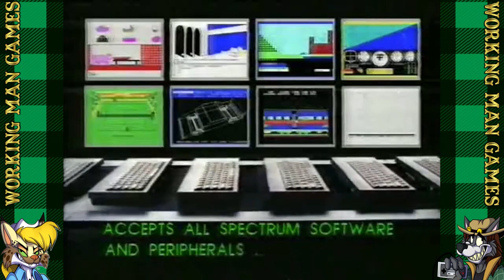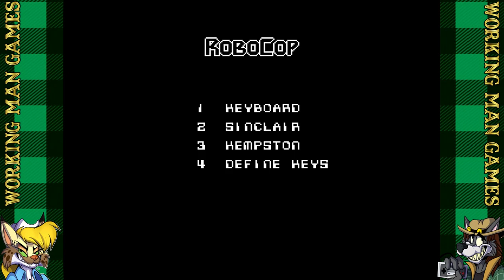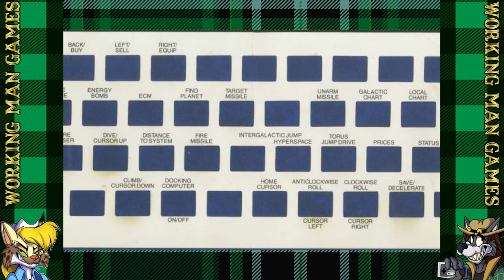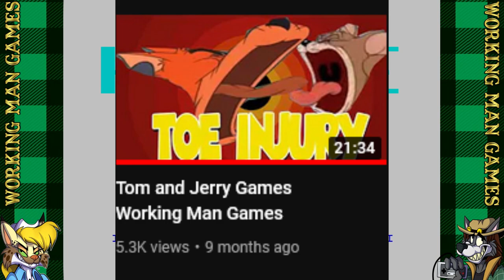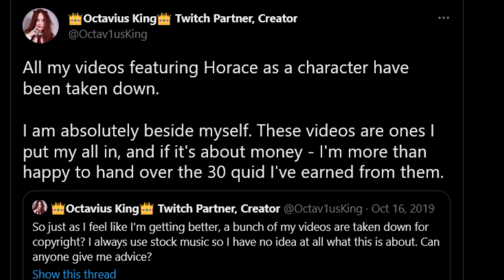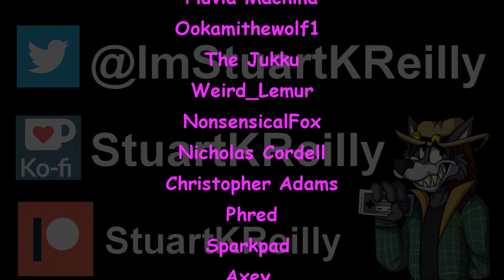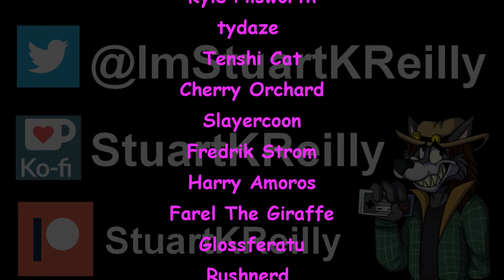ZX Spectrum: An American Review - Working Man Games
The UK had it rough when it came to video games. And I a lowly southern American decided to check out the horrors that await on the ZX Spectrum. pronounced ZED like it’s supposed to be. From Jet Set Willy to Jetpac to Dizzy to Ultimate’s games in the early days of Rare we look at what gaming was like in the 80’s for those in the United Kingdom. honestly I feel sorry for them.